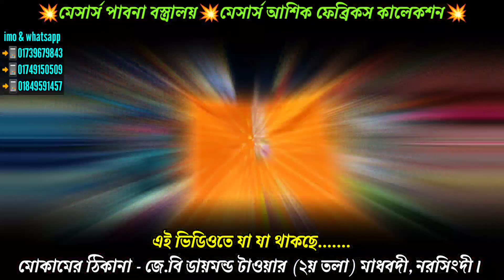থ্রি পিস,ওয়ানপিস,টুপিস,বেডশিট,গজ কাপড় কিনুন পাইকারি|থ্রি পিস পাইকারি মার্কেট | three piece wholesale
*মেসার্স পাবনা বস্ত্রালয়*
*মেসার্স আশিক ফেব্রিকস কালেকশন*

মোকামের ঠিকানাঃ
জে.বি ডায়মন্ড টাওয়ার (২য় তলা)
মাধবদী বাস স্ট্যান্ড সংলগ্ন
মাধবদী,নরসিংদী।

সকল প্রকার দেশীয় তৈরি আনস্ট্রিচ থ্রি পিস,গজ কাপড়,বেডশিট প্রস্তুতকারক ও পাইকারি বিক্রেতা।

পাইকারি কেনার জন্য যোগাযোগ করুনঃ
📲imo & whatsapp

দেশের যে কোন প্রান্ত থেকে অনলাইনে যোগাযোগের মাধ্যমে কেনাকাটা করুন পাইকারী

বিভিন্ন জেলায় আমরা কুরিয়ার এর মাধ্যমে কন্ডিশন এ মাল ডেলিভারি দিয়ে থাকি।